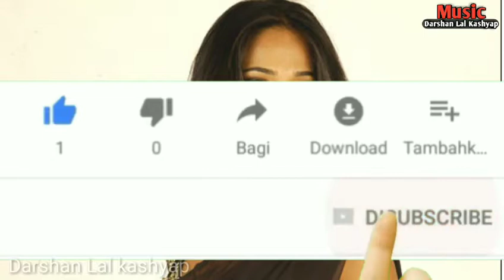Mola Dede Karela Dj Saawan New DJ song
• Song - Mola Dede Karela   Dj Saawan New DJ song

DJ_DLK_5 BEST_HINDI_SONG_LINK _#DJ_DLK_5 BEST_HINDI_SONG_LINK _SE_DOWNLOAD DJ_DLK_5 BEST_HINDI_SONG_LINK _SE_DOWNLOAD DJ_DLK_5 BEST_HINDI_SONG_LINK _SE_DOWNLOAD cg New song video CG NEW DJ SONG, NCG DJ SONG, CHHATTISGARHI NEW DJ SONG, NEW CHHATTISGARHI DJ SONG, DJ REMIX NEW CG SONG, NEW DJ REMIX CG SONG, NEW NON STOP CG SONG, CG NEW NON STOP DJ SONG 2019 Nachahu_Ft Yogesh Sahu Ut Remix Dj 2019 cg New song all list Cg, New, Dj, Song, Chhalkata, Hamro, Jawaniya, Official, Cg dj song 218 mp3, Cg dj song mp3, Cg, Dj, Song, Mp3, Cg dj song 218, Cg dj, Dj humend, Cg song download, Cg dj song download:ye guiya ye guiya re dj, Ye guiya mp3 video, Cg mp3 mashup, Cg dj remix, , CG song, 2018, new, latest, best, CG latest song, dj, remix, mashup, nonstop, CG rimix, new CG song, new CG dj song, CG dj mix song, CG mashup song, Chhattisgarhi DJ Remix 2018, Chhattisgarhi DJ Remix song 2018, cg dj song mp3, cg dj song new 2018, cg dj song 2018 mp3, cg song dj 2018 mp3 ( Disclaimer )... All music posted is for promotional/entertainment purposes only. For promotional/entertainment purposes only. If you are the author or copyright owner of any of the material used, and you want it to be REMOVED, please mail us here: and we will delete it immediately!!! within 24 hours...